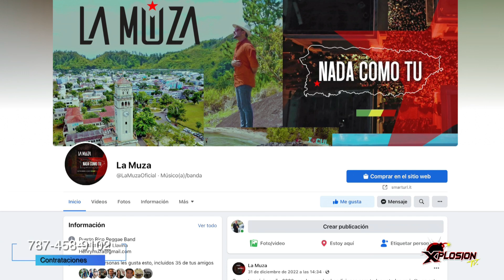XPLOSION TV - 260 TU MUSICA XPLOSIVA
PROGRAMA # 260
28 ENERO 2023